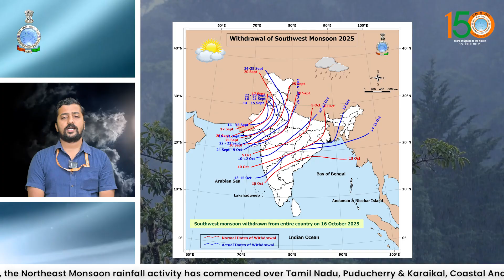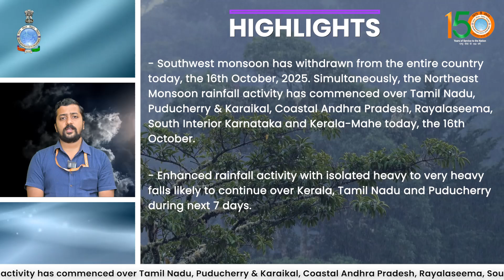Very Heavy Rainfall likely over Kerala & Mahe, Lakshadweep, Tamil Nadu, Puducherry & Karaikal today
Heavy to Very Heavy Rainfall very likely over Kerala & Mahe, Lakshadweep and Tamil Nadu, Puducherry & Karaikal today.